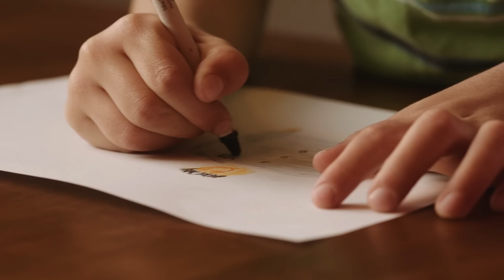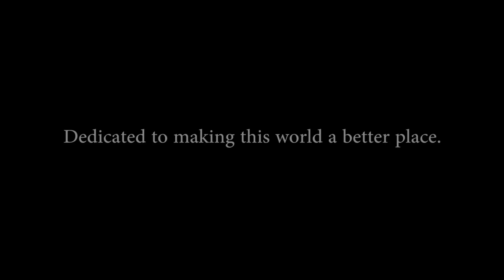Guardians of Good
Providing the highest level of Safety, Service, and Security is a responsibility we do not take lightly. We stand proudly with many other public service agencies aligned to accomplish the same goal; protect the people of the great state of California.

While this video is intended to celebrate the work and dedication shown by first responders, the concept of ‘people helping people’ is much greater than that. Those who take the opportunity to help others make this world a better place.

We are proud to serve as your California Highway Patrol.